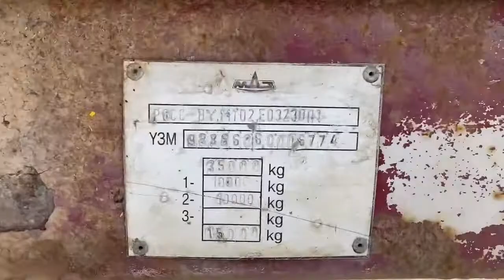Полуприцеп МАЗ 938660 экспресс-обзор от Андрея Азанова